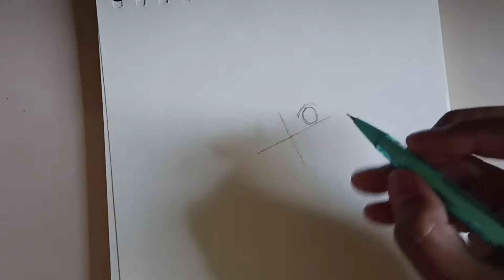Sketching Klee Genshin Impact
Boom Boom Bakudan!!

Rough sketching of the most kawaii imouto in genshin impact Klee-chan